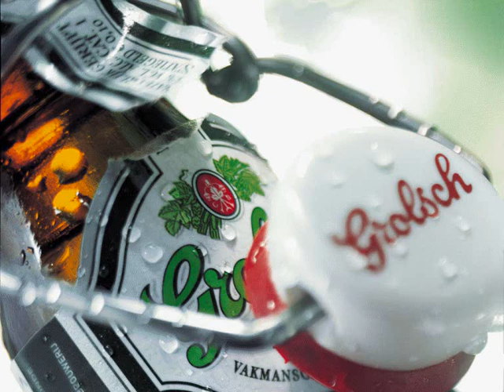(Piraten) Truckers Naar Polen - Ad Van Hoorn HQ